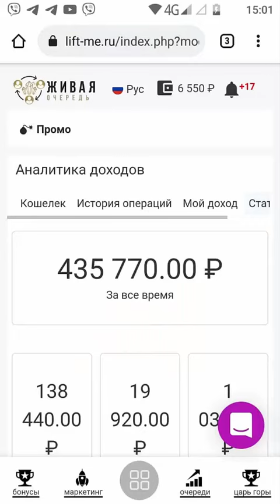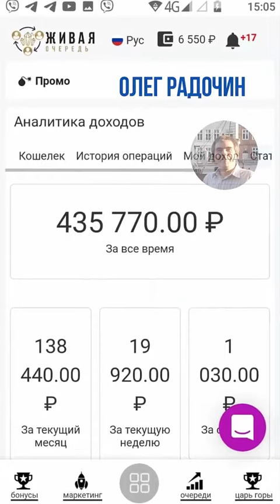Получил подарок Power Bank Xiaomi Mi 20000 mAh и Машинку для стрижки Philips QC 5115/15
Получил подарок Power Bank Xiaomi и Машинку для стрижки Philips QC 5115/15 еще и заработал 435770 рублей за 5 месяцев в проекте.
Слышали про нашумевшую "Живую Очередь"? Да-да, про тот самый пассивный доход без приглашений: 💎 Суть в том, что вы занимаете место в "живой очереди", и все по очереди получают деньги и призы. Кто раньше занял место - тот и быстрее всё получил.

⚠️ Но там есть серьезные нюансы!
✅ 90% новичков ТАКИЕ ошибки совершают, что движения по "очереди" не происходит!
✅ Я разобрался с тем, как эффективнее в этот проект заходить, и на эту тему пройдет специальный эфир, подключайтесь прямо сейчас!👇

🔴 Важно зайти как можно раньше! Очень важно присутствовать именно на прямом эфире,  чтобы повторять все шаги! Смотрите с компьютера, чтобы повторять все действия и уже завтра у вас будут и партнеры и доход с проекта

"Живая очередь" самый мощный финансовый инструмент в формате финансовой игры с очень крутыми и дорогими призами!

💰 Лавина постоянных переливов для новичков, только вошедших в команду и не умеющих работать и приглашать партнеров!

🧨 НЕ ПРОСПИ!!!

Авто Программа ИНВЕСТИРУЙ  0,017 BTC  ПОЛУЧИ +3,645 BTC = 🚘 АВТОМОБИЛЬ + 🏠 КВАРТИРА НА СДАЧУ  🎁
ПОЛУЧИ АВТОМОБИЛЬ 🚘 ▶️ ◀️ 🏠 + КВАРТИРУ в подарок 🎁